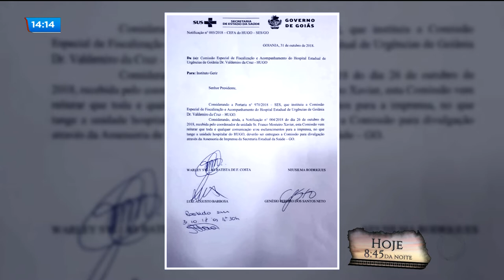Crise no HUGO: alimentação dos pacientes está comprometida